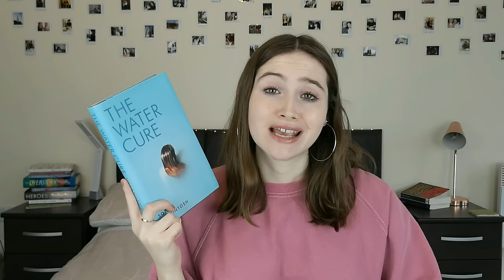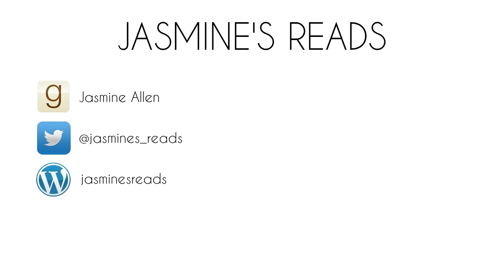Book Unhaul!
I've had a little sort out, and here's some books I'm donating (some because I'm never going to read them, some because I read them and they were meh, and some because I read them and they were awful)

• BOOKS MENTIONED •